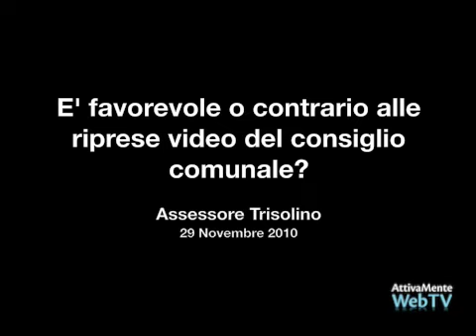Audio intervista Assessore Trisolino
E' favorevole o contrario alla ripresa video del Consiglio Comunale?